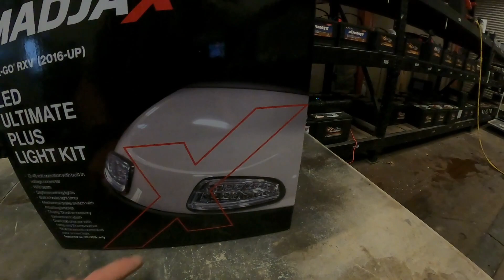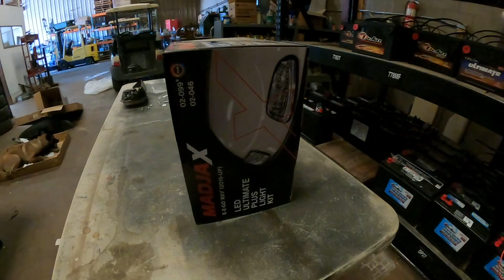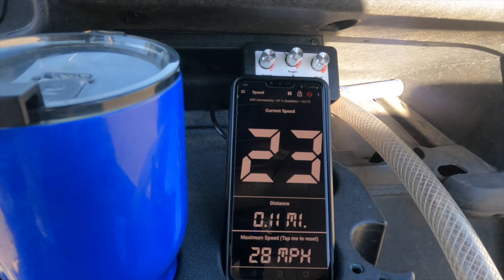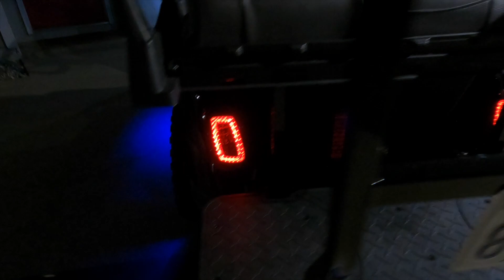ezgo RXV 32mph!!!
This video is about 2017 ezgo RXV 32mph!!! Got new body, controller to do 32mph, wheels and tires, rear flip flop seat, light kit, extended roof, tinted fold down windshield, and street legal to drive on California roads.